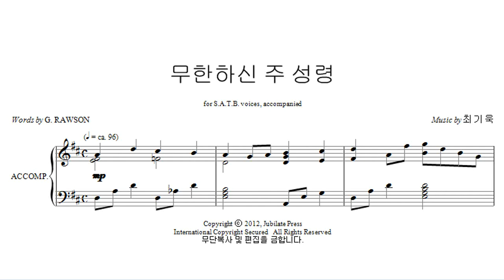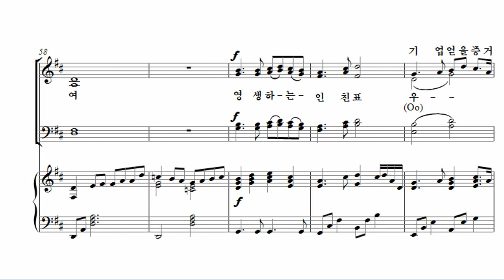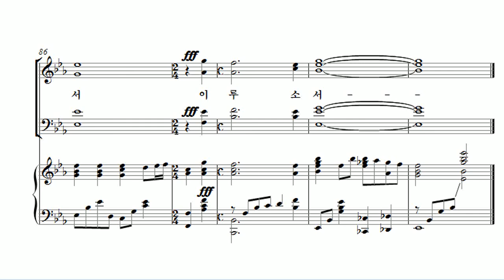[유빌라테 24집] 21. 최기욱 - 무한하신 주 성령